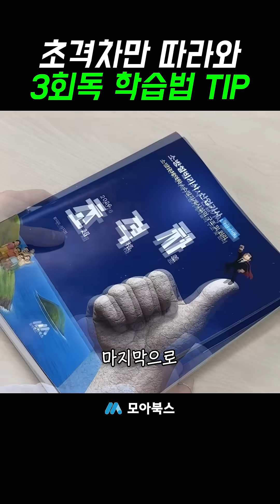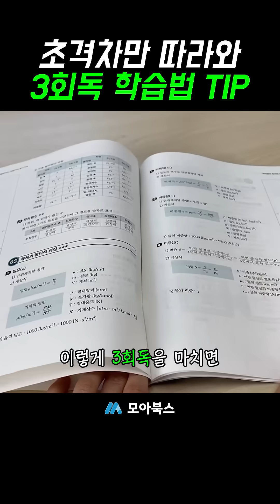2026 소방설비기사 초격차 교재로 3회독 학습법 팁 공개!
■ 관련 사이트 바로가기